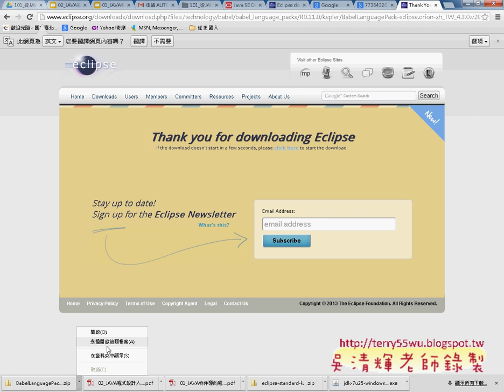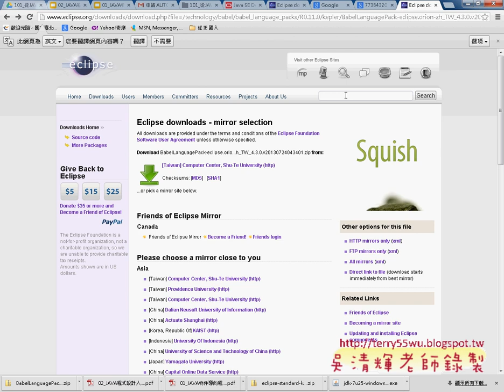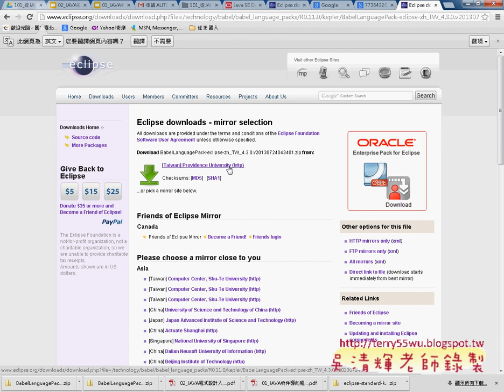03 ECLIPSE開啟與中文化JAVA物件導向設計 吳老師)